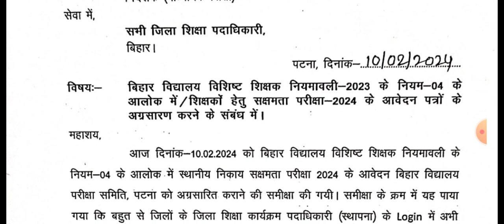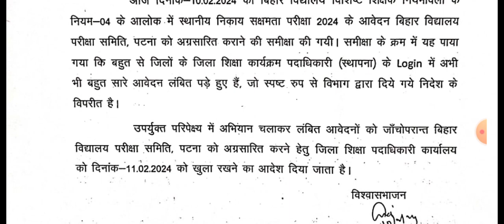नियोजित शिक्षकों के लिए आवश्यक सूचना || नियोजित शिक्षकों के लिए विभाग से पत्र जारी||Niyojit teacher